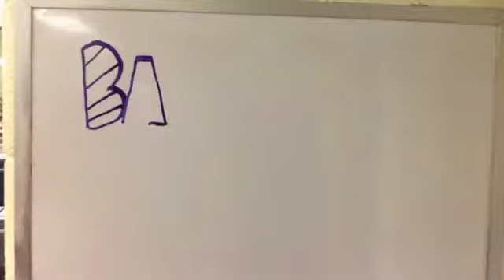1B The Steps Into Ballhood Justin Noah and Kyle